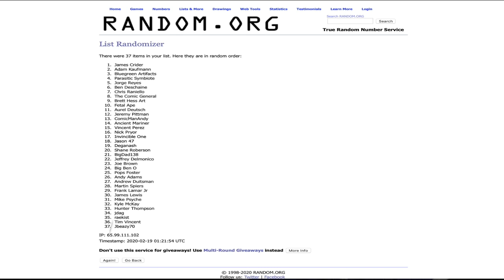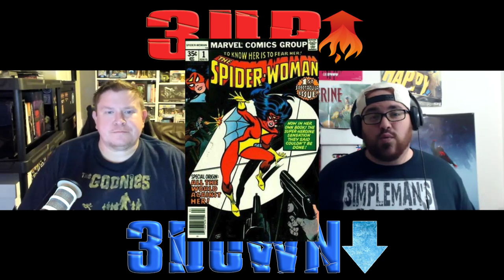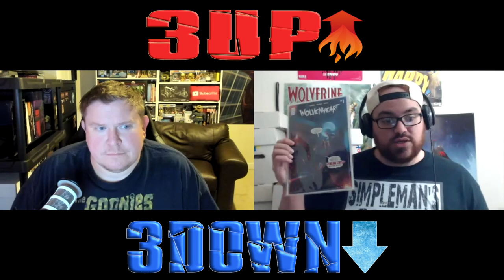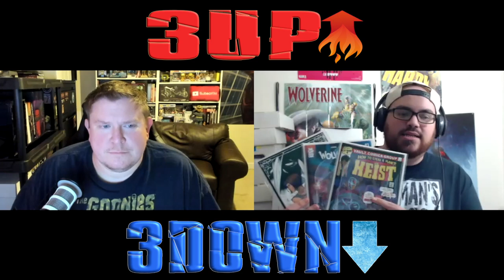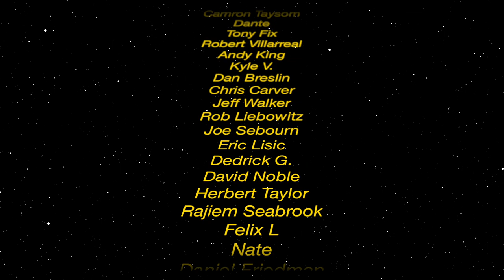Comic Book Market Trends for February 19, 2020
We discuss 3 hot and 3 cold comic book market trends for February 19, 2020 that are causing comic book price trends to either heat up or cool down.